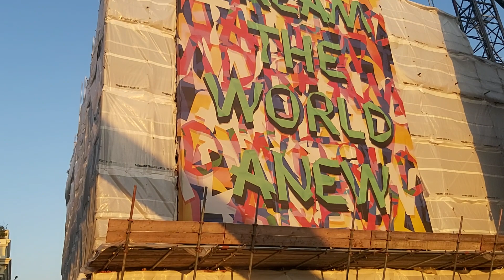27 November 2023